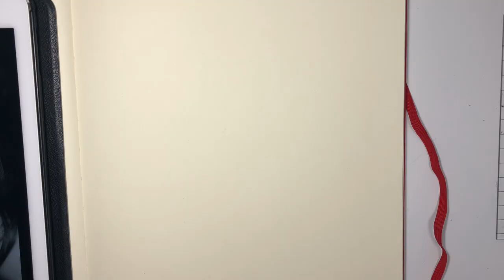Karolina Sevastyanova : Drawing Original speed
20200406
Original speed